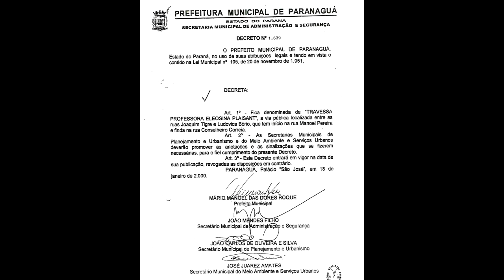TRAV PROFº ELEOSINA PLAISANT